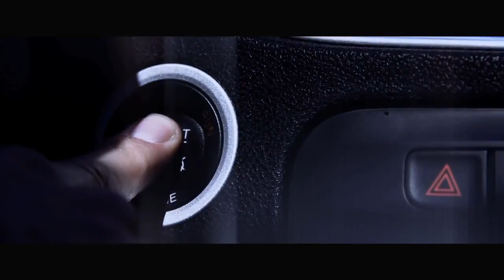Grand Theft Auto V Movie Trailer #2 (2017) Steven Ogg, Ned Luke HD